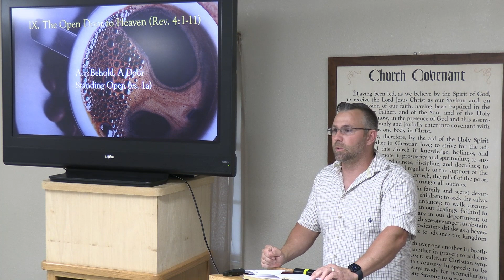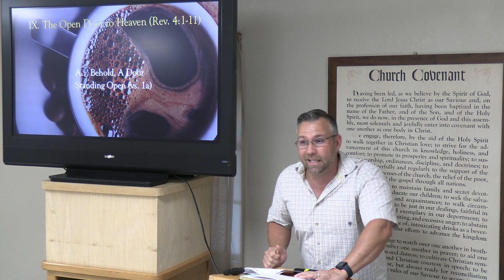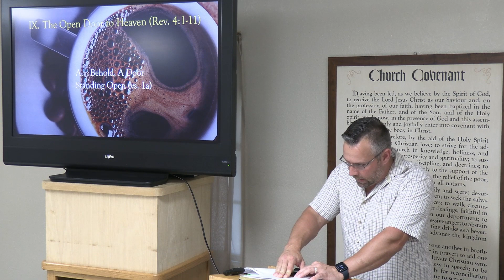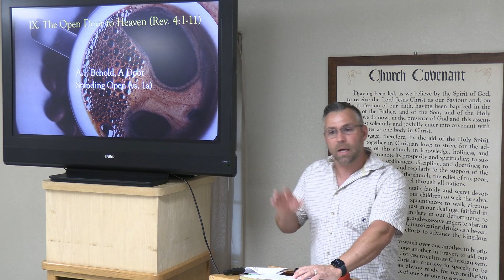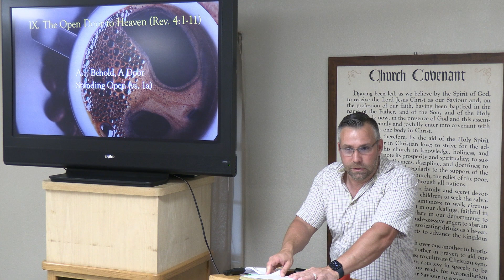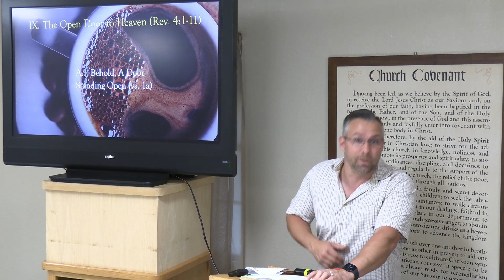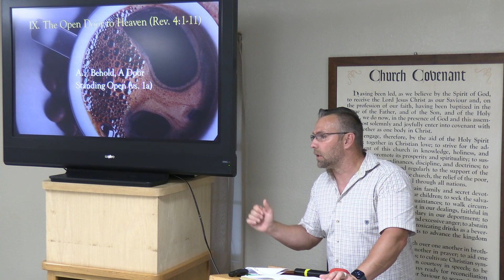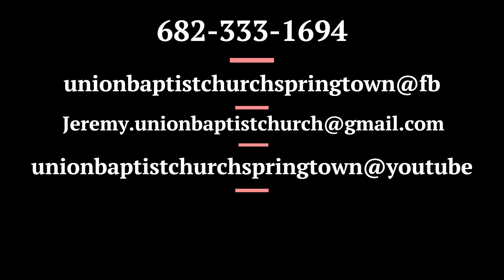I. The Open Door to Heaven- PART 1 (4:1-11)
We began this study several weeks ago and the Messiah was pictured as One in the midst of the seven lampstands One like the Son of Man, clothed with a garment down to the feet and girded about the chest with a golden band. His head and hair were white like wool, as white as snow, and His eyes like a flame of fire; His feet were like fine brass, as if refined in a furnace, and His voice as the sound of many waters; He had in His right hand seven stars, out of His mouth went a sharp two-edged sword, and His countenance was like the sun shining in its strength. Beholding this spectacle, John fell at the Messiahs feet as a dead man. Christ put His hand of comfort on the shoulder of John, reassuring him that he was no longer an enemy of God, but a friend of Christ. What a wonderful assurance to such an awesome encounter. Shortly after the Lord rescued John from his fear, Jesus commanded, “Write the things which you have seen, and the things which are, and the things which will take place after this.” The things that John saw, were those characteristics of Christ listed above along with the messengers in Christs hands, and the 7 golden lamp stands that Christ was tending (chapter 1). “The things which are,” represented the Church age (Chapter 2-3). This was the 7 Churches of Asia minor that we spent the last 7 or so weeks discussing. This is the current age in which we live now. If you were to look around this community and see all the various churches that line the inner-city streets, I imagine it would be very similar to the time when John wrote this revelation. Since then, little has changed. There is still a call for churches to present themselves better, churches still need to repent of heretical teachings, and churches that need to operate in the manner Christ presented throughout the new testament. Now we find ourselves in last point in Christs very own outline, “the things which will take place after this.”
The last church we studied was the Church at Laodicea. This was the lukewarm church. Neither hot nor cold. I find it interesting that as we closed the era known as the church age, the door was shut to Christ, keeping Him from entering the church, and as we enter the tribulation period, we find a door standing open in heaven. When Christ gave us the outline of His book of Revelations, He did so with a 3 pronged approach. We are now in the time where Christ asked John to write about the things which will take place after this. After this, meaning after the church age has fully shut the door on Christ, and there is no more room for Christ in the Church. When all that could be won, will have been won. When the last movable soul is moved. When the Lord has finally fulfilled His long-suffering commitment.
Lets look at the first verse in this series and break down the transition from not just the church age, but also the transcending of John into the throne room of God in Heaven.